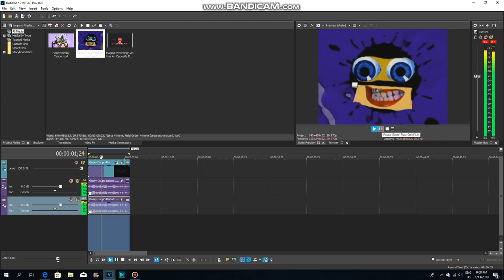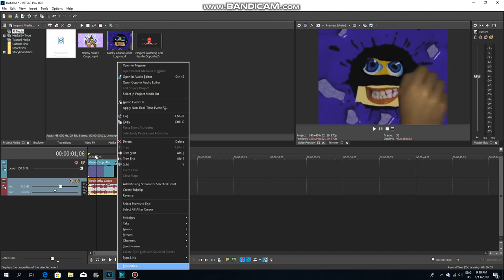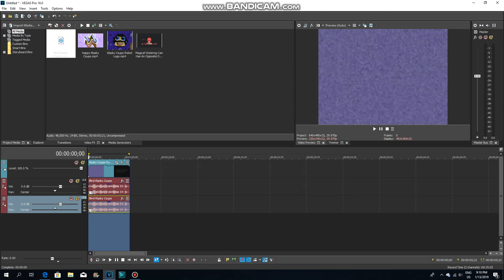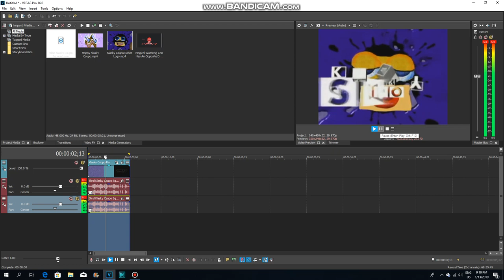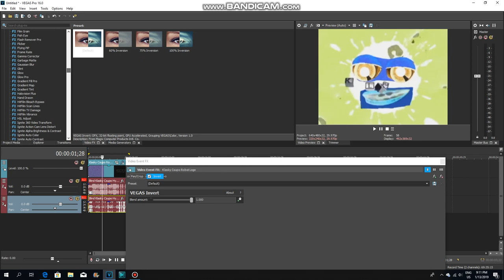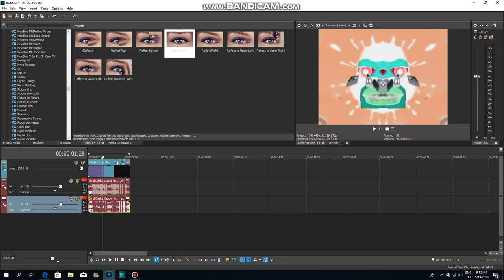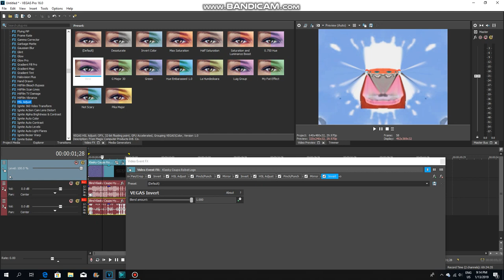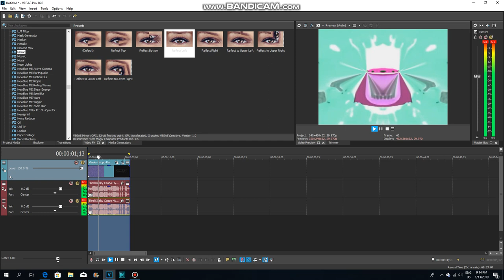How to Make Blind Supercubed (WRONG)